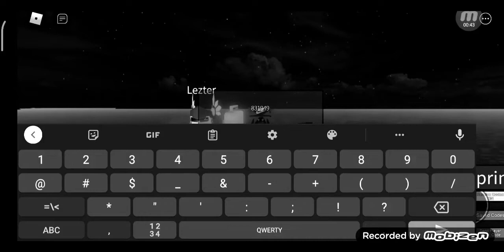ROBLOX//DOOMSHOP// Freddie dredd // AODIO IDS // AND russian// PHONK / AUDIO // WORKING//IDS!2022!